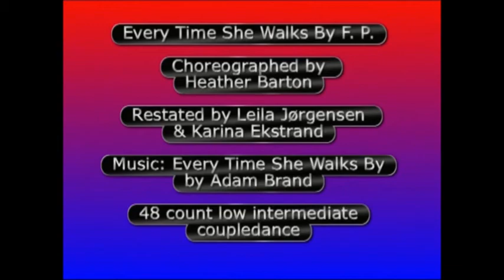Coupledance St. Merløse, DK - Every Time She Walks By For Partners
Every Time She Walks By For Partners
Choreographed by Heather Barton
Restated by Leila Jørgensen & Karina Ekstrand
Description: 48 Count low intermediate partnerdance
Dansen er udlært af Jette & Kurt ved Old Farmers Coupletræf 2017